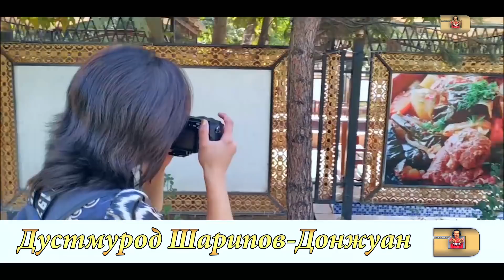Мехмони нохонда Кучкара безор кард ай зиндаги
Дар шабакаи мо метавонед тамошо кунед. "Филмхои тарбияви" "Сахнахои хачви" "Барномахои чолиб"

jumaev tv#